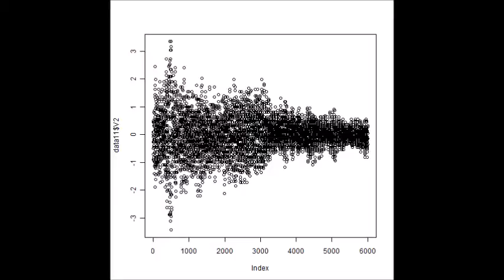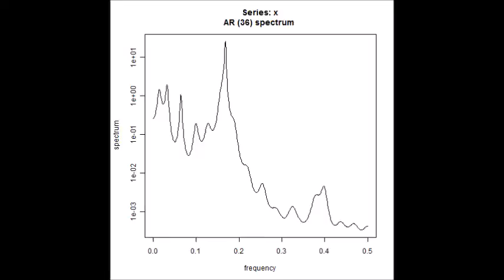超音波の音圧測定解析技術 Ultrasonic measurement and analysis techniques．